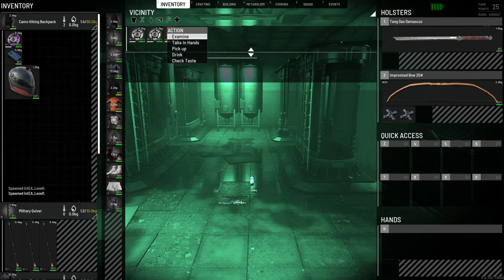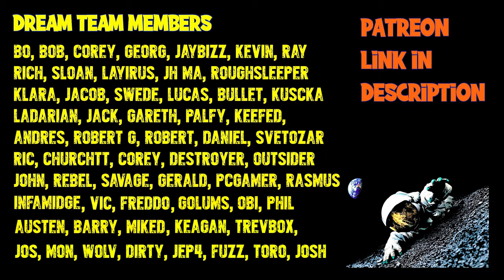The Ultimate Intelligence Guide for Scum 0.9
Intelligence has had a major revamp im Scum 0.9. Let me show you how to increase it permanently and max it out temporarily and what difference it makes in The Ultimate Intelligence Guide for Scum 0.9

Stream Schedule

Monday         : 13-00 CT Time 18-00 GMT Time for 4 to 10 Hours
Wednesday   : 13-00 CT Time 18-00 GMT Time for 4 to 10 Hours
Friday             : 13-00 CT Time 18-00 GMT Time for 4 to 10 Hours
Saterday        : 13-00 CT Time 18-00 GMT Time for 4 to 10 Hours